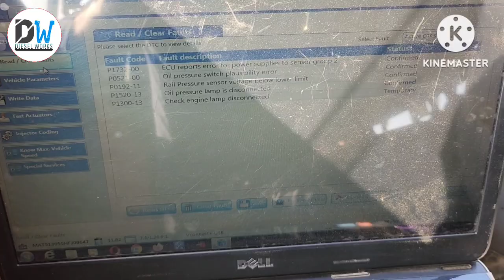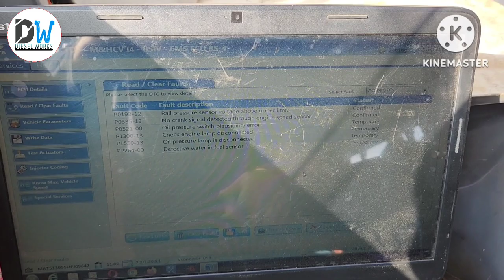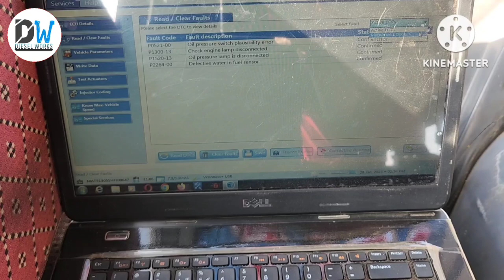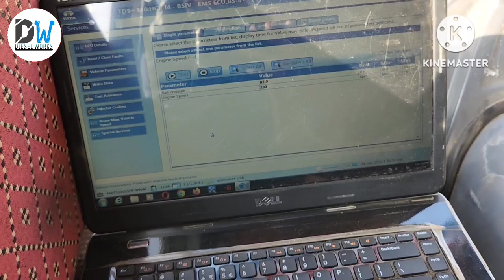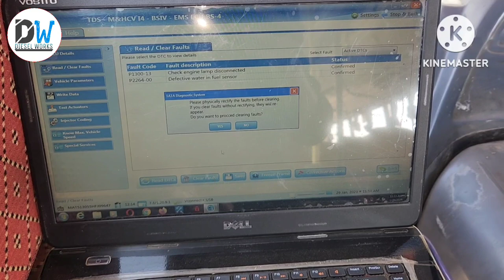TATA MARCOPOLO BS4 BUS STARTING & PICKUP DROP PROBLEM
BOLERO PICKUP BS6 DPF REGENERATION PROBLEM || PICKUP VERY LOW ||

1. AmazonBasics 36-Piece Allen Wrench/Hex Key Set - Inch/SAE and Metric

2. STANLEY 70-394E Chrome Matte Finish Shallow Offset BI HXRing               Spanner Set (Pack of 8)

3. Whitecloud TRANSFORMING HOMES Steel Imported Automobile   Motorcycle Repair Tool Case Precision Socket Wrench Set 40 Pieces

4.BR Auto Adjustable Universal Wrench (Black and Red, Pack of 2), Wrench Spanner, Wrench Spanner Set (snap & grip)

5. DRILL BIT

1.  JCB 3DX WHITE SMOKE & LOAD PROBLEM SOLVED

2.  DELPHI TVS PUMP OF JCB

3. WHY PICKUP DROP & SMOKE ?